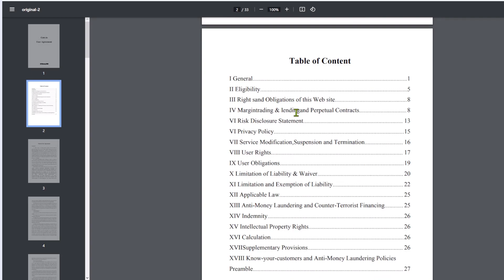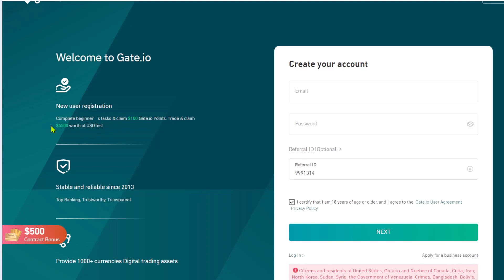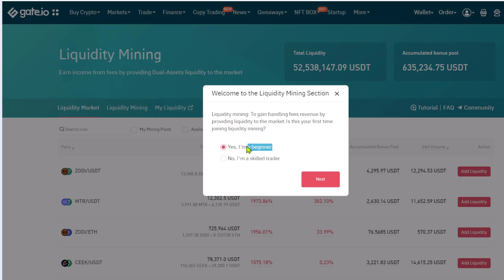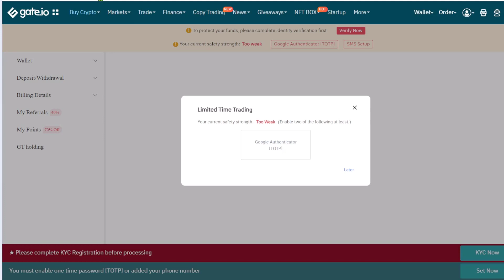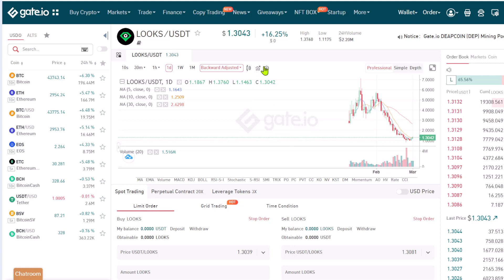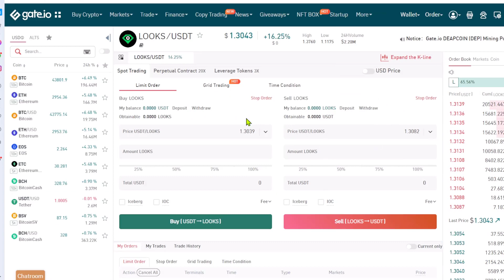Buy , Sell and Invest in Crypto 🔥Gate.io🔥 Learn about it , Trade safely💥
❣️Hello Friends❣️

Today we have a good trading platform , You can make a Good Profit and be safe with Them🔥

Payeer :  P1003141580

Perfect Money :  U19048628

BTC :  1P1qMy81dYiZWz7huFvde257EW87XngfCZ

ETH :  0x7c9ee893721c18cfca8ce9ee83b97e8df02dc779

LTC :  LXStmAjD8icAe3XWoW8cYpQLXV1JgwrWKC